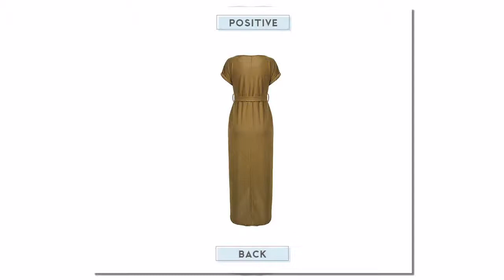Robe Moulante Partie Plus Size Sexy Femmes Long Boho Robe Élégante Plage robe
Acheter maintenant

Automne D'été Longue Robe Femmes Court À Manches Longues Robe Moulante Partie Plus Size Sexy Femmes Long Boho Robe Élégante Plage robe